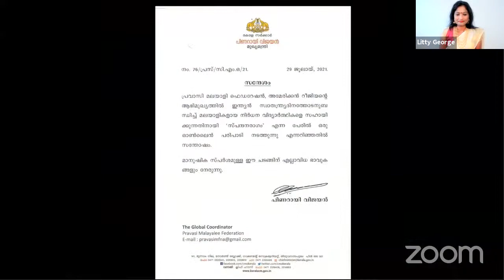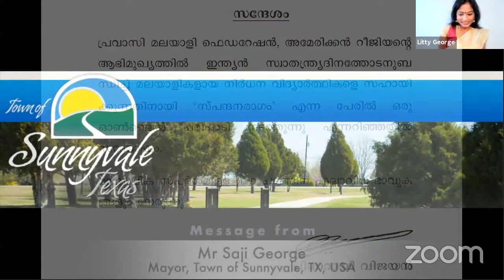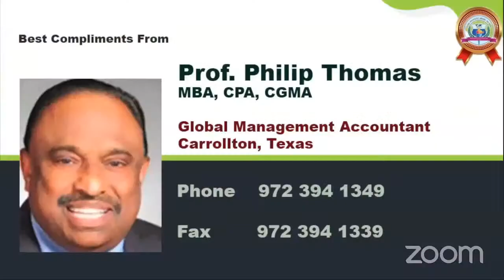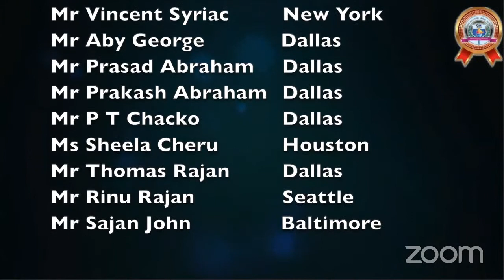Spandana Raagam - Pravası Malayali Federation North America